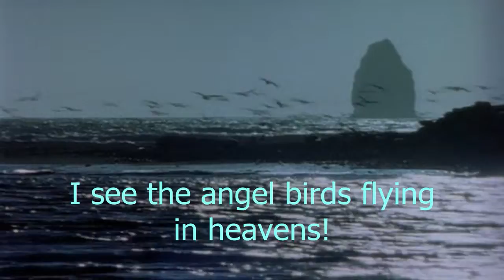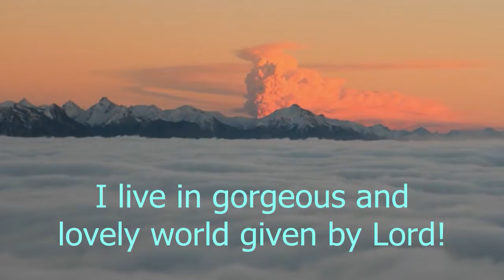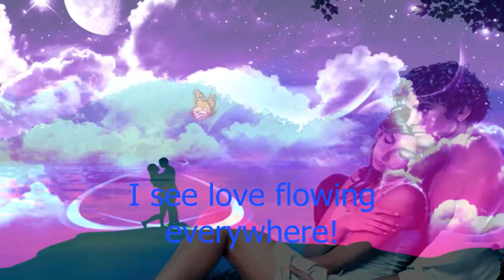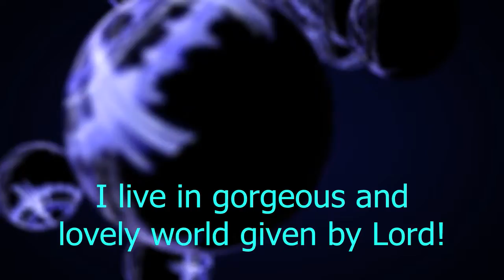Gorgeous and Lovely World-Christian Gospel Song English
By Sourabh Kishore [Pop Rock For Humanity]

Lyrics:

[Intro Music]

I see the flowers and their lovely leaves
I see the grasslands and the lovely hills
I see the angel birds flying in heavens
I see the humming bees feeding lives in crops
I see the waters in the backyard of my house
I live in gorgeous and lovely world given by lord

[Connecting Music]

I see love flowing everywhere
I see beautiful faces everywhere
I see children playing everywhere
I see mothers taking care of them
I see girls and boys in true love everywhere
I see lord watching all of us
I see lord taking care of us
I see lord smiling at his creation

I see the farmers working in fields
I see them harvest the crops for food
I see the villagers with their families
I see them dancing and singing
I see the rains coming down from the stormy clouds

[Ending Music]